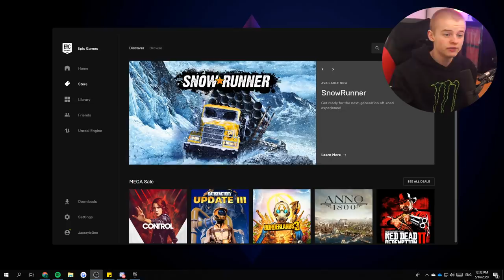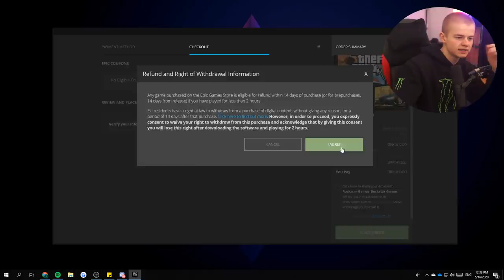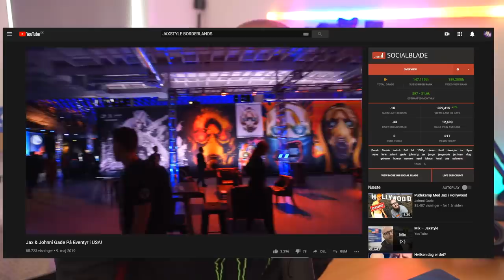SÅDAN FÅR DU GTA V HELT GRATIS! + NY KANAL??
Husk at man skal have 2FA på for at kunne "købe" det! Husk det er inden d.21 Maj!
Hvad synes i? Burde jeg starte en gaming kanal? Del gerne jeres tanker herunder 👇